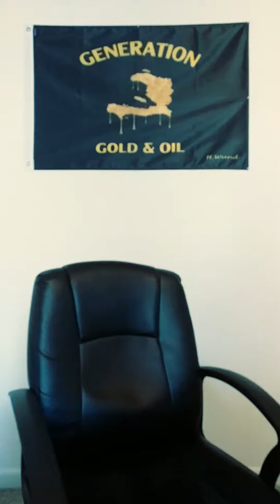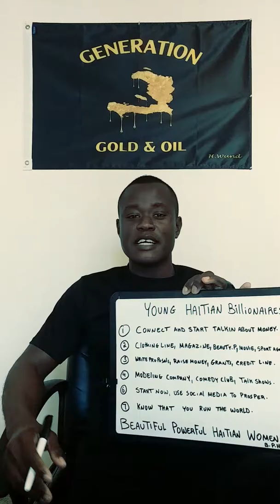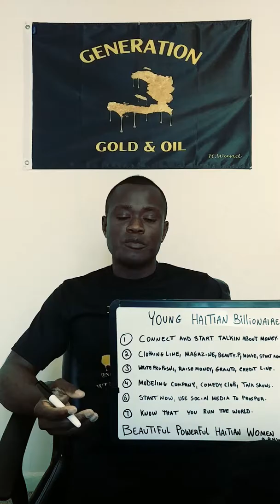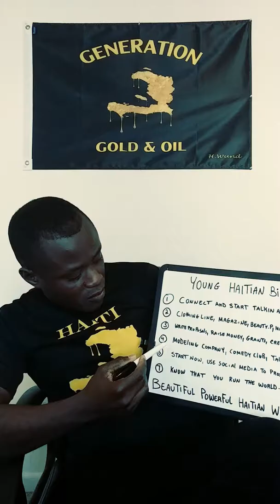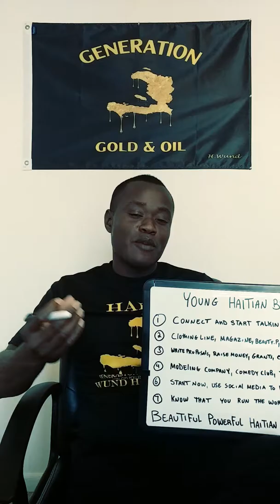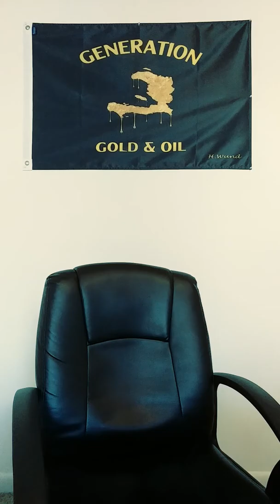Beautiful Powerful Haitian Women Billionaires.